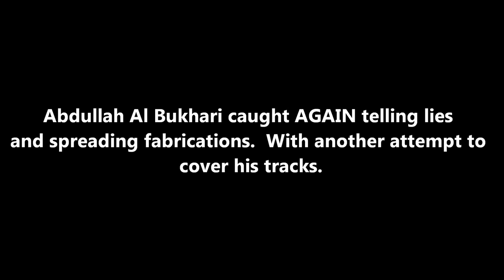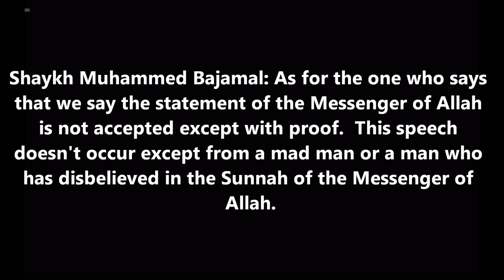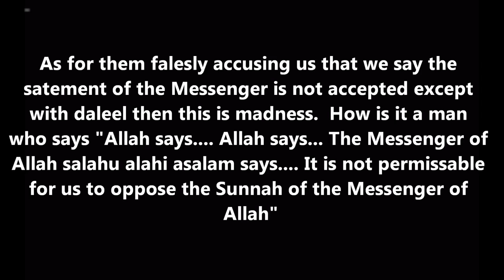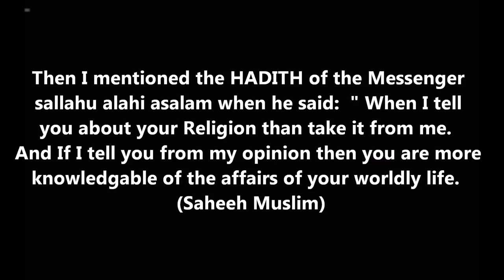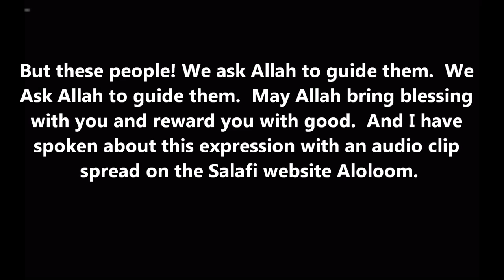the lie of Abdullah al-Bukhari on shaykh yahya al-hajuri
the lie of 'Abdullah ibn Abdirraheem al-Bukharee (of Saudi Arabia) on Al-‘Allamah yahya al-hajooree (may Allah preserve him)